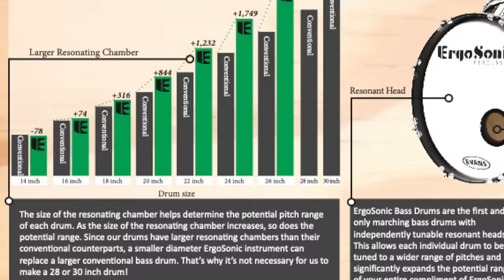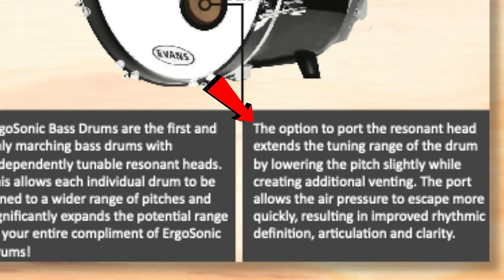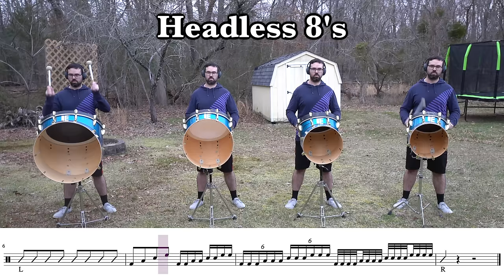This is the WEIRDEST Bass Drum Ever! (Ergo Sonic - Product Review by EMC)